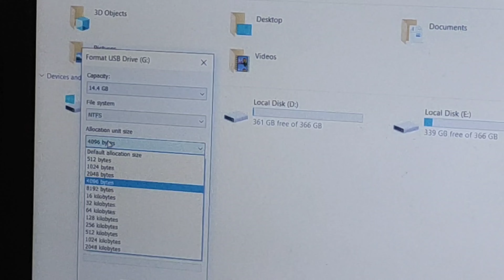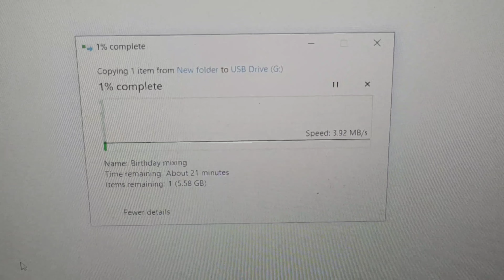THE FILE IS TOO LARGE FOR THE DESTINATION FILE SYSTEM FIX IN HINDI